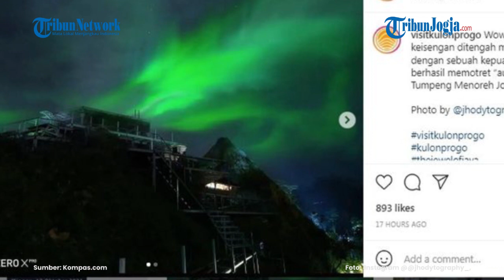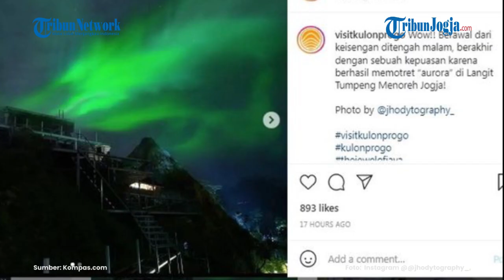VIRAL FOTO AURORA DI LANGIT TUMPENG MENOREH, INI KATA PENELITI LAPAN BRIN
Viral foto pemandangan cahaya indah berwarna hijau layaknya aurora seperti di Kutub Utara di langit daerah wisata Tumpeng Menoreh, Kulonprogo, Yogyakarta.

Foto tersebut diambil dan diunggah oleh akun Instagram @jhodytography_ pada tiga hari lalu itu pun menjadi ramai dikomentari dan disukai netizen.

Beberapa netizen bahkan menyebutnya beruntung bisa mendapatkan kesempatan memotret...